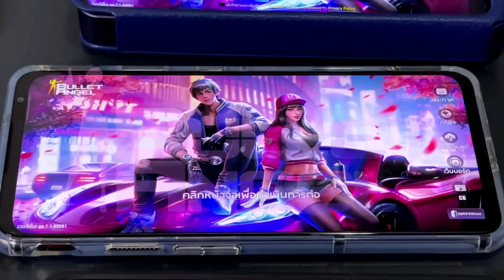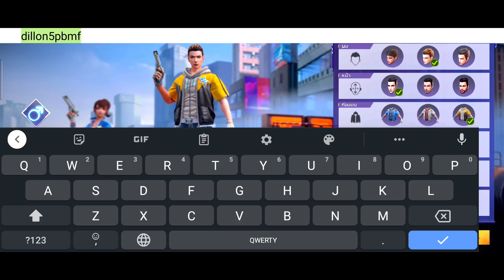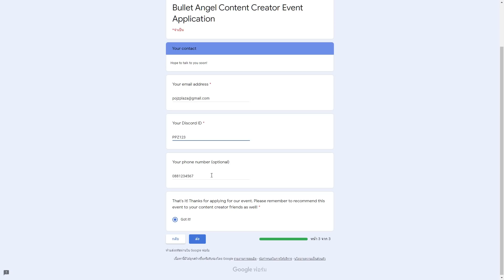Xshot มือถือกลับมาแล้ว ตำนานเด็กร้านเกม (Bullet angel)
ติดตั้ง Bullet Angel และเล่นกันได้เเล้ววันนี้

ใช้รหัสของขวัญนี้ และ รับของขวัญพิเศษ:  bapojzplaza    angelpojzplaza

ครีเอเตอร์ที่สนใจ! สร้างวิดีโอสำหรับ Bullet Angel และสามารถรับรางวัล! สมัครได้ที่นี่